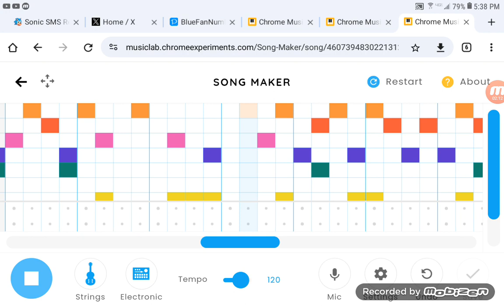Triple Trouble - Knuckles' Section [Chrome Music Lab Style]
I couldn't record his section when I finished because I had family visiting me for the weekend. Finished on March 23, '24.